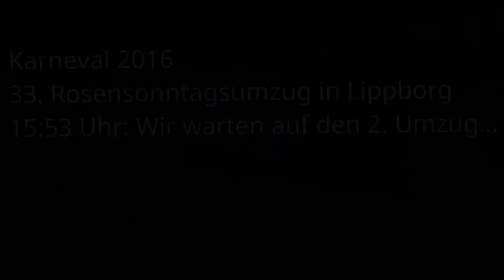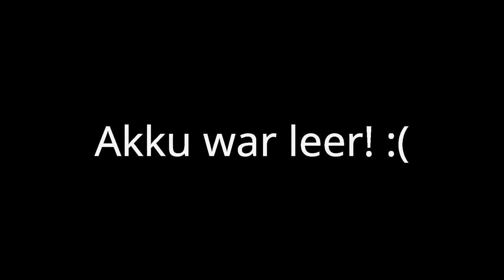33. Rosensonntagsumzug in Lippborg am 7. Februar 2016 - Gefilmt mit einer Action Kamera!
Ich war beim Rosensonntagszug in Lippborg am Sonntag, den 7. Februar 2016. Ich hatte meine SJ4000 Action Kamera und mein Kopfband für die Kamera mitgenommen. Ich hatte den Umzug insgesamt zweimal gefilmt und meine Aufnahmen danach zusammengeschnitten. Beim ersten Umzug hatte ich ein paar der ersten Wagen verpasst, das hatte ich dann beim zweiten mal nachgeholt. Zwischendurch seht ihr noch wie ich die Kamelle aufsammle. Entschuldigt mich dafür das das Video etwas verwackelt ist. Jedesmal wenn sich mein Kopf bewegt, dreht sich auch die Kamera mit.

Das Video ist in Full HD 1080p mit 30 FPS.
Der Sound war etwas gedämpft, da die Kamera in einer wasserdichten Hülle war. Ich habe die Lautstärke so gut es geht erhöht so das es etwa so laut wie die meisten YouTube Videos.

Leider hatte ich von YouTube eine Content-ID Meldung bekommen. Ich musste den Sound aus ein paar Stellen in meinem Video entfernen um keine Probleme mit dem Urheberrecht zu bekommen. Ich habe folgende Songs aus meinem Video entfernt:

Schenk mir dein Herz - Bützje
1:13:30 - 1:17:58

Mallorca (Da bin ich daheim) - Mia Julia feat. DJ Mico
54:48 - 55:20

Waka Waka (This Time for Africa) - Shakira featuring Freshlyground
16:11 - 17:20

Moskau - Dschinghis Khan
5:48 - 6:18

Wir sind wieder da (L'amour Toujours) - Andy Bar
13:28 - 14:15